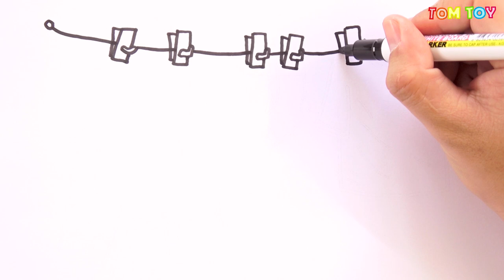Drawing and coloring a Clothesline for kids, children, toddlers | Tom Toy Art ㋡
Let's draw and color a Clothesline with colorful clothes for kids.

㋡ Tom Toy Art ㋡